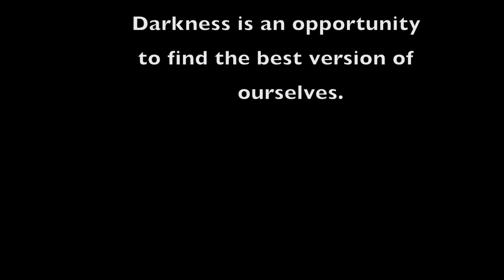DAVID SANTOS ''Solitude''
Darkness is an opportunity
              to find a better version of
                                                   ourselves.

 Music  Bonobo
 Dancer David Santos